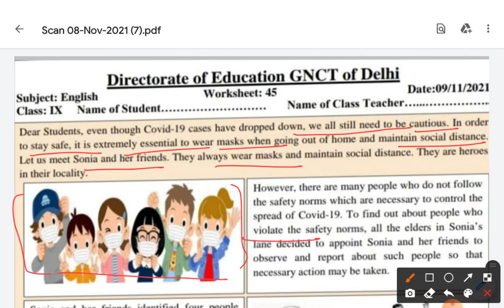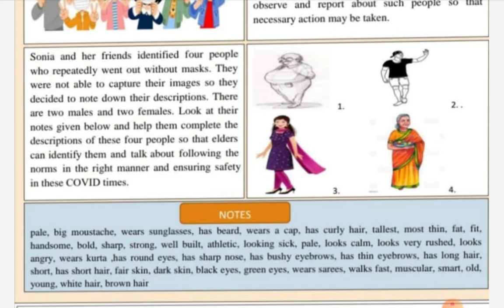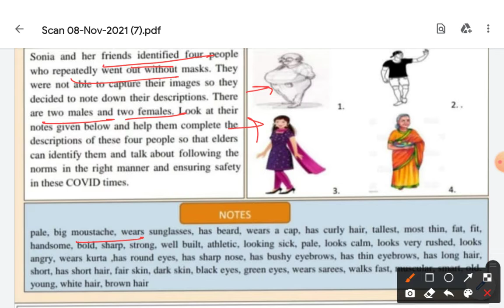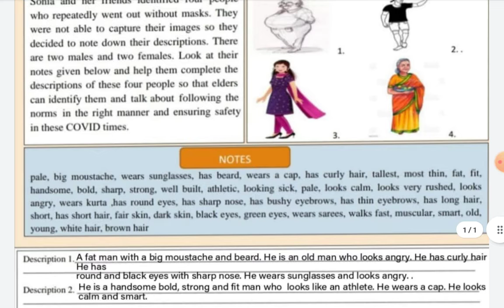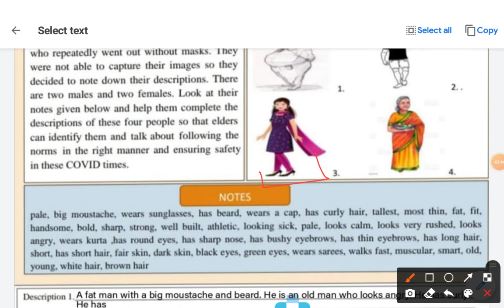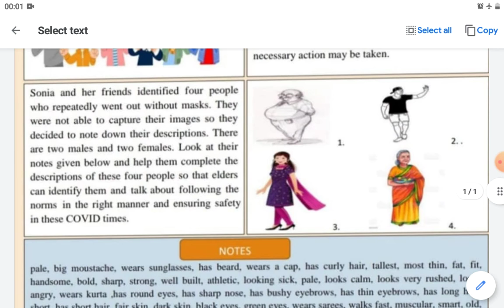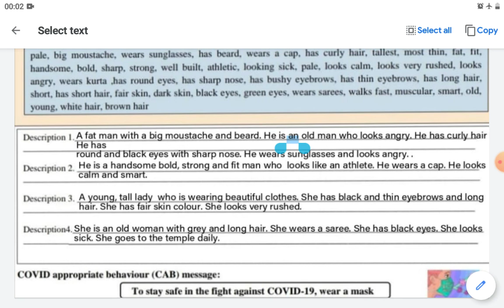CLASS 9 ENGLISH WORKSHEET 45 |9-11-2021|DESCRIPTION WRITING|EXPLORE ENJOY AND ENRICH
link to download the worksheet